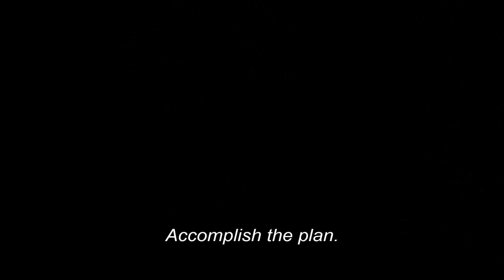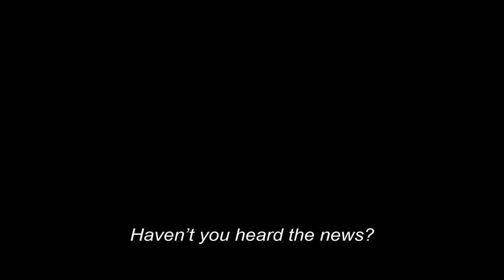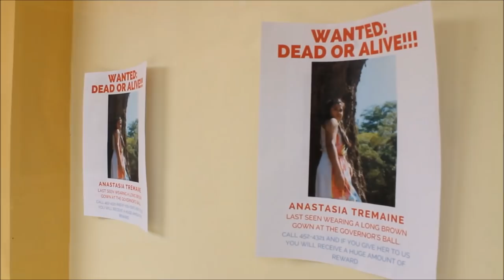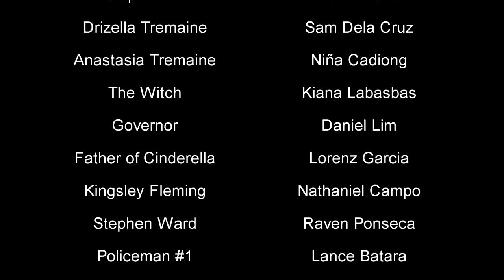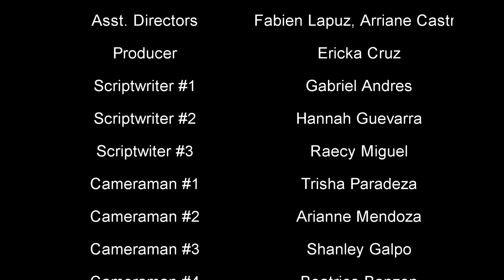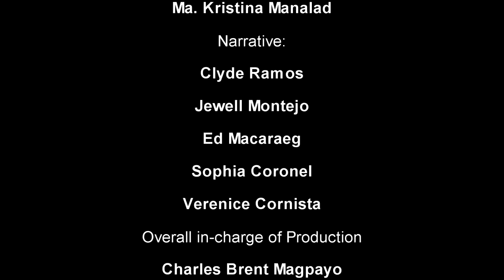CINDERELLA: The Lost Tale (Film)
The Official Entry of Grade 9-Euclid for REVITALIZED: RSHS III's Grade 9 Film Festival 2018